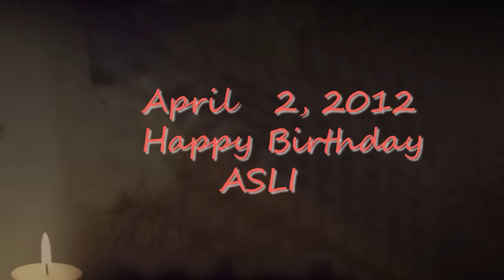Asli Tandogan - April 2, 2012 - ♥New♥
April 2,2012
Dedicated to Asli for her birthday.